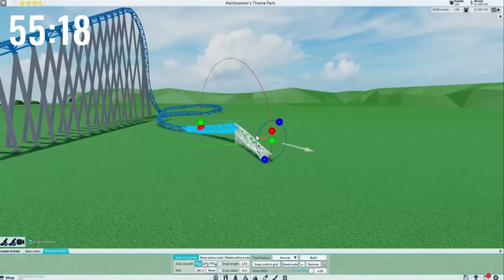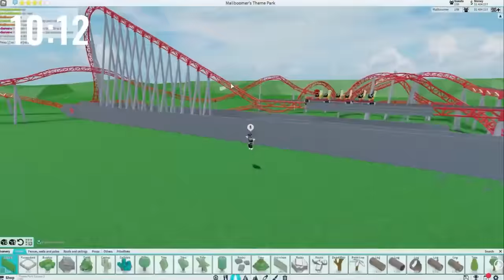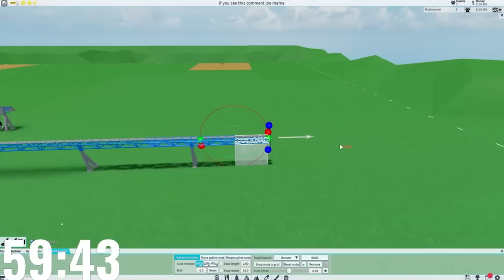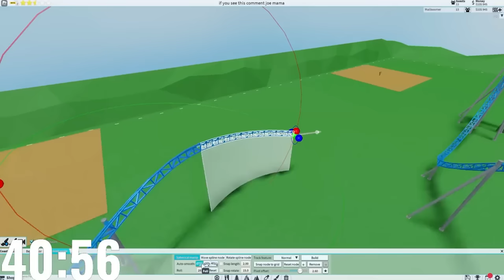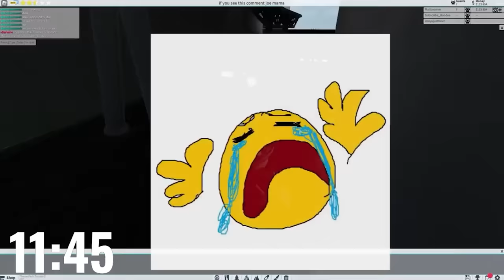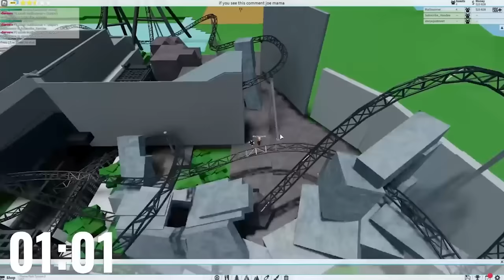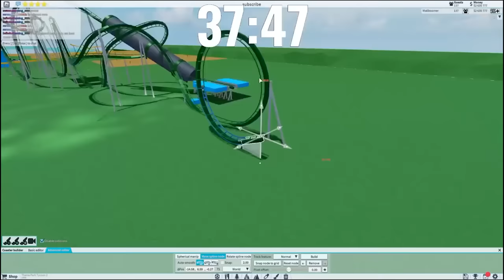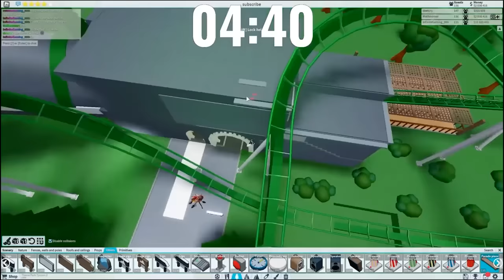Theme Park Tycoon 2 but I’m Building REAL LIFE Coasters…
Today we play theme park tycoon 2 but im building numerous different real life coasters like the hulk at universal islands of adventure, maverick at cedar point and velocicoaster at universal islands of adventure in orlando. These where SUPER fun theme park tycoon 2 challenges so make sure you watch to the very end!

Like & Sub!! :DDD 💖👍

→Outro Credits:
Transition: Kosii
Song: gijs.i